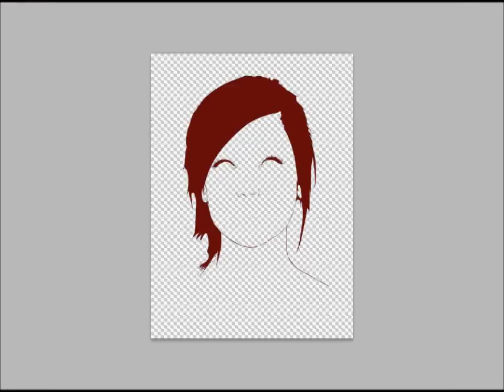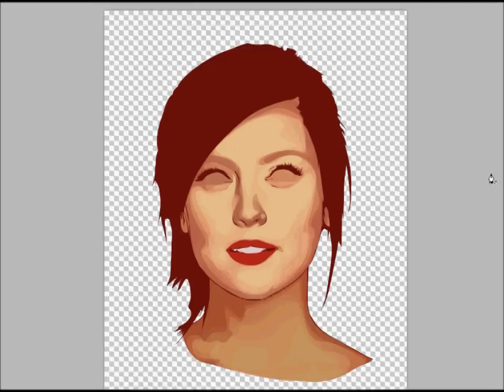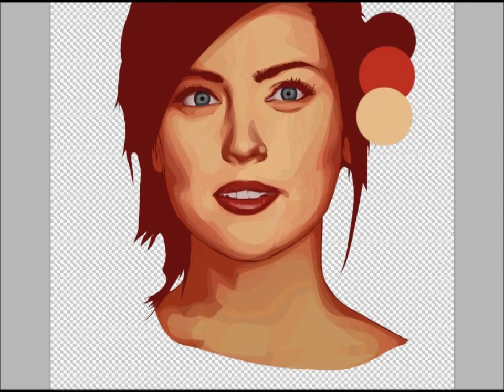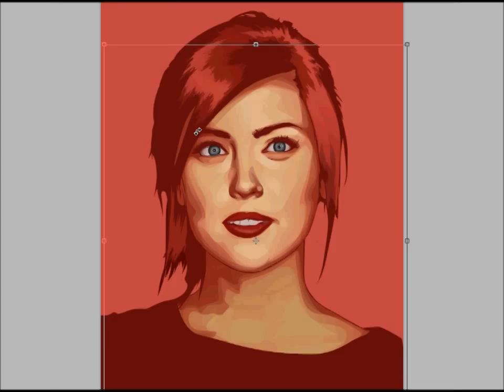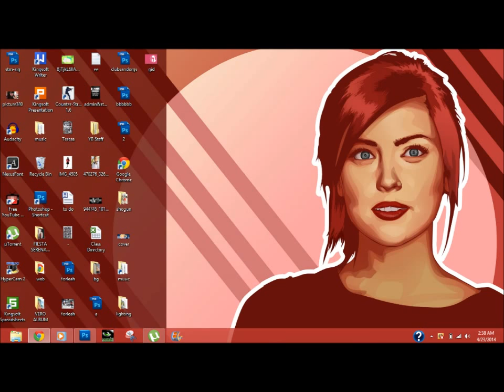Vexel Timelapse; From Lineart to finishing touches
I tried something new.